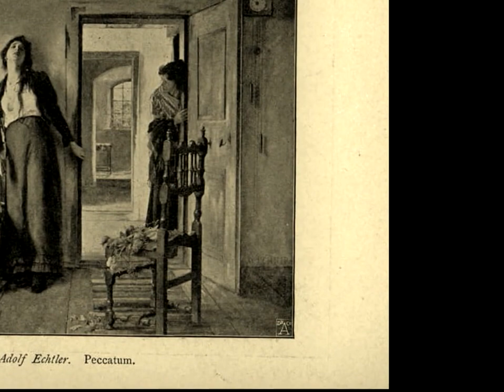"Muerte del Pecador". Meditación 6 de San Alfonso María de Ligorio.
San Alfonso María de Ligorio nos habla en su meditación escrita 6: "La muerte del pecador", sobre la situación que enfrentará el pecador en el lecho de la muerte: con terribles remordimientos de conciencia por sus grandes pecados y el tiempo perdido, rodeado de multitud de demonios que utilizan todo su poder para perderlo, con el corazón endurecido por el pecado, desmayado o con la conciencia nublada, el cuerpo debilitado y la mente fija en todo lo que lo aqueja, sin pensar en el arrepentimiento y la conversión a Dios.

Desgraciado el pecador que muere súbitamente y que no se encuentra en gracia de Dios. Desdichado aquél, si nunca se recupera, que queda desmayado o en coma. Si la muerte llega efectivamente perderá su alma por toda la eternidad en el Infierno.

Nos hacemos enemigos de Dios por el pecado y amigos del demonio. Nuestro corazón se endurece más cada vez que pecamos y el demonio va tomando más influencia sobre nuestras almas y nuestra mente. De tal manera que el pecador, a medida que está más próximo a su muerte, piensa igual que el demonio que se ha estado apoderando de su conciencia, recibe los pensamientos del maligno y los hace propios sin saberlo, además eso es lo que desea; el demonio le dará pensamientos de que va a estar sano pronto para gozar de todo y el pobre pecador no pensará sino en liberarse de todo lo que le aqueja, sin que llegue a su corazón el arrepentimiento necesario para que Nuestro Señor Jesucristo lo libere de la condenación eterna.